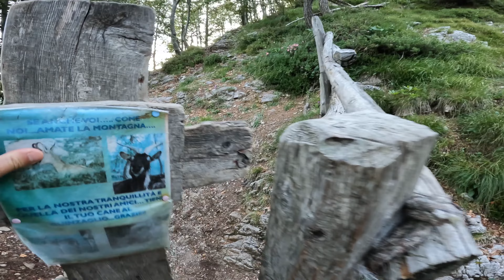Grigna Settentrionale via della Ganda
Rifugio Brioschi 2.410 m

Le montagne sono emozione. Cosa succede quando un Apuano e un Valsesiano si incontrano sulle Prealpi Lombarde?
Per scoprirlo facciamo un salto indietro alla mattina presti prima dell'alba.
Stai per vedere la salita ad un monte che è considerato simbolo, per eccellenza dell'alpinismo lombardo, commenta le tue esperienze e tuoi ricordi, sulle vie estive invernali e traversate.
Inoltre entriamo in uno dei rifugi più amati dagli italiani votato qualche anno fa nel sondaggio “Il Rifugio del Cuore”

0:01 min Introduzioni
0:45 min Rifugio Albergo Cainallo
1:04 min Partenza dal Parcheggio Cainallo
2:17 min Verso il rifugio Rifugio Bogani
3:01 min I due torrioni: Il Frate e la Monaca.
3:46 min Alpeggio
4:06 min Marco ci fa vedere una pianta delle più velenose.
4:52 min Rifugio Bogani
5:24 min Colazione con la torta Grigna
6:42 min Via della Ganda
8:49 min Incontriamo un camoscio
9:34 min Cresta di Piancaformia
9:59 min Doline carsiche
10:34 min Inizio tratto attrezzato
13:05 min Ultimo tratto con catena
14:14 min Da piangere finalmente vista sulla Grignetta
14:20 min Vista su rifugio Rosalba dove sono stao il giorno prima con Sara
15:04 min RIfugio Brioschi
15:08 min Via estiva
15:58 min Vetta Grigna Settentrionale
16:16 min La via del nevaio
16:45 min La birra del RIfugio Brioschi